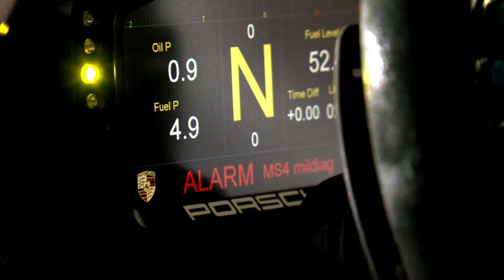BLACK MAMBA RACING PROMO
This video is about BLACK MAMBA  RACING - Piers Masarati